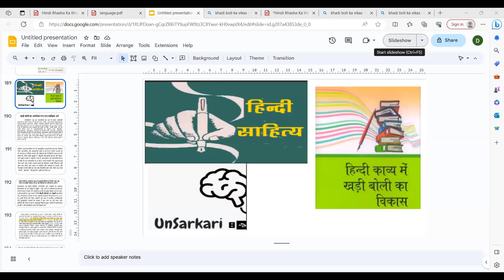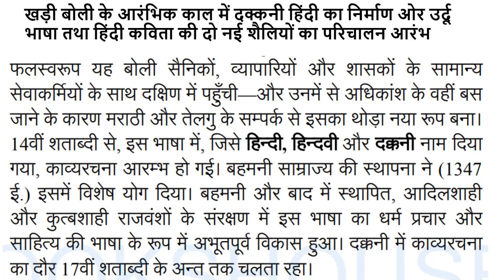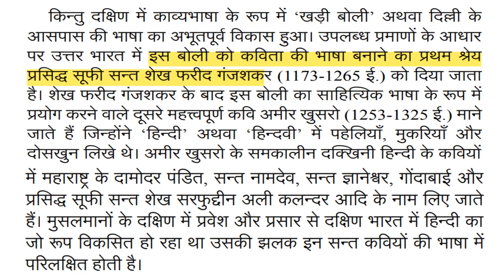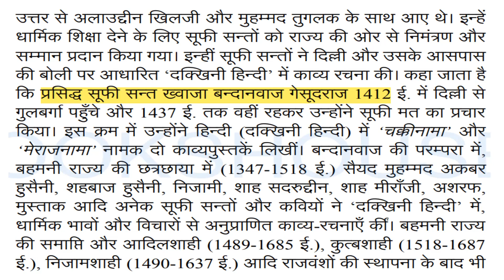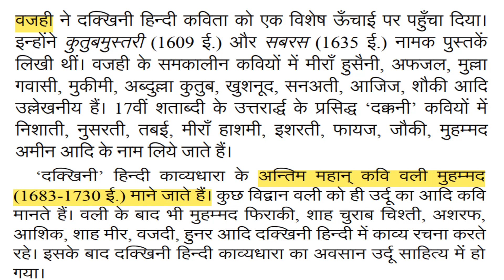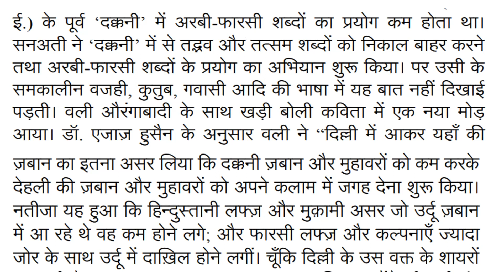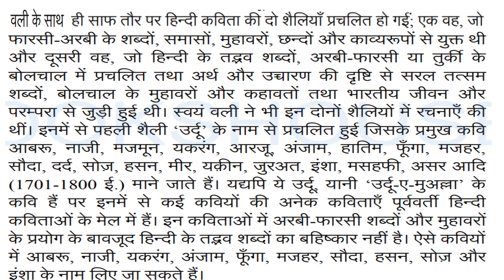खड़ी बोली का आरंभिक रूप शाब्दिक अर्थ तथा दकनी हिंदी और उर्दू मै साहित्य का निर्माण और उनके प्रमुख कवि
खङी बोली की गणना पश्चिमी हिन्दी की महत्त्वपूर्ण बोली के रूप में की जाती है। इस बोली का विशेष महत्त्व इस कारण से भी है, क्योंकि मानक हिन्दी का मूल आधार खङी बोली ही है। खङी बोली के अन्य नाम है- कौरवी और नागरी।डाॅ. धीरेन्द्र वर्मा ने इसके नामकरण पर विचार करते हुए लिखा है कि ब्रजभाषा की अपेक्षा यह बोली वास्तव में खङी लगती है कदाचित् इसी कारण इसका नाम खङी बोली पङ गया होगा। खङी बोली से उनका तात्पर्य इस बोली में पाई जाने वाली बलाघात एवं दीर्घता की प्रवृत्ति से है।अमीर खुसरो की जिन रचनाओं की भाषा खङी बोली कही जाती है, वास्तव में वह दिल्ली और मेरठ की बोली न होकर मानक हिन्दी के अधिक निकट है। यदि उर्दू को भी खङी बोली की एक शैली माना जाए तो हिन्दी और उर्दू दोनों को खङी बोलियों की बेटी कहा जा सकता है, क्योंकि दोनों का विकास खङी बोली से ही हुआ। इस दृष्टि से विचार करने पर उर्दू कवियों के साहित्य को खङी बोली का साहित्य कह सकते है।